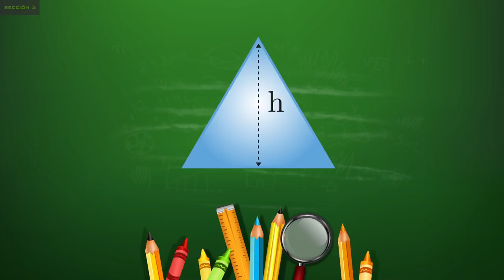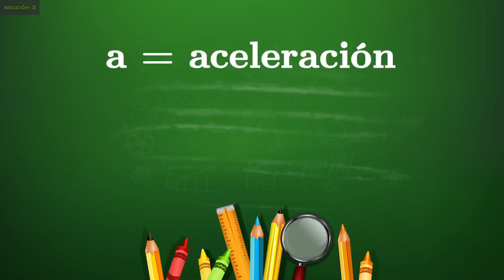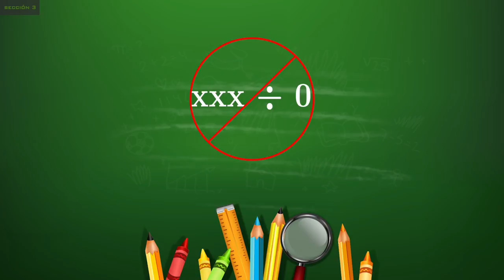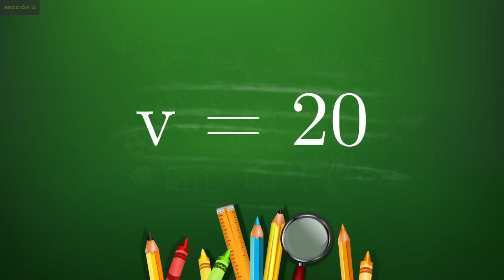Despeje de fórmulas 1